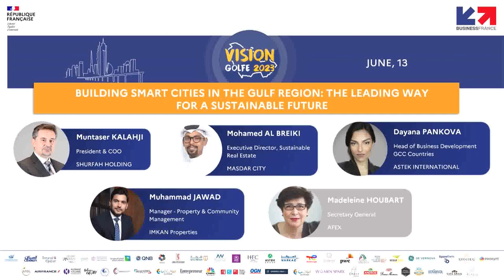Vision Golfe 2023 - Building Smart Cities in the Gulf Region | Business France